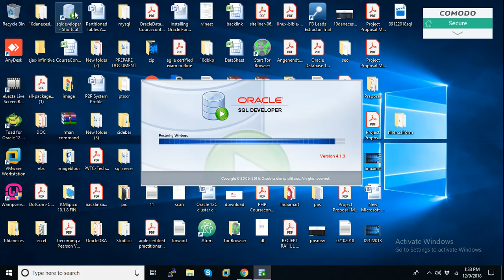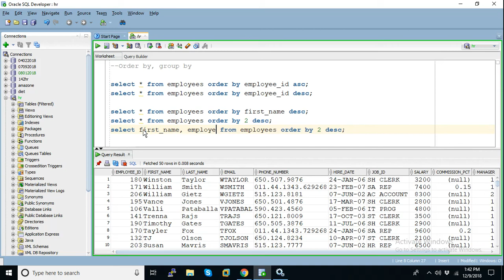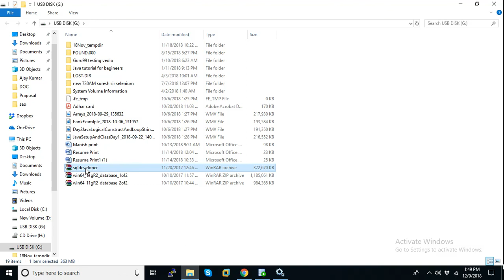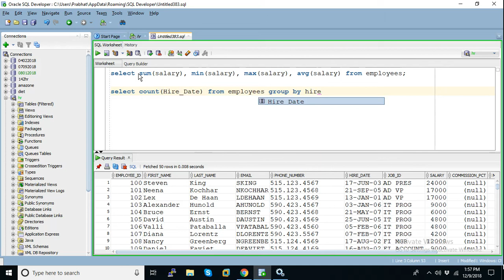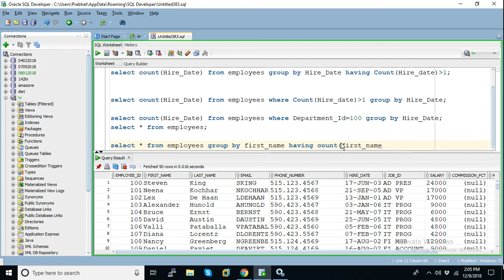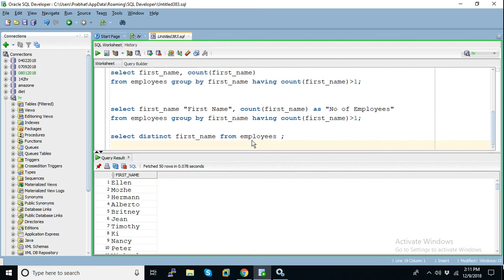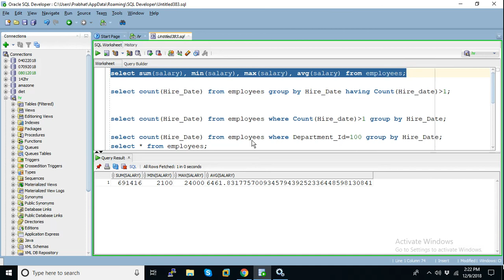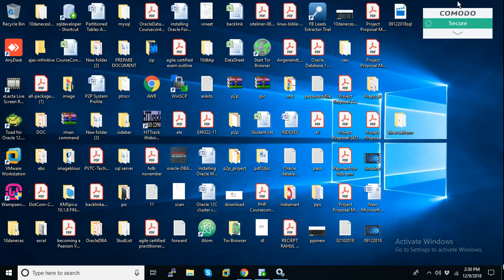Order by and Group by command discussion